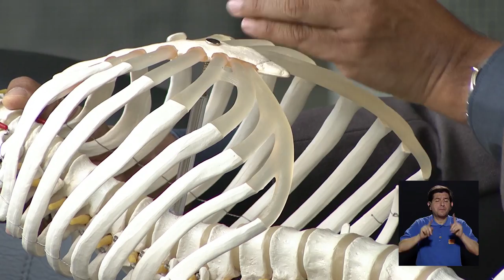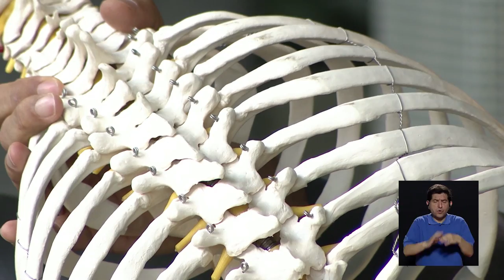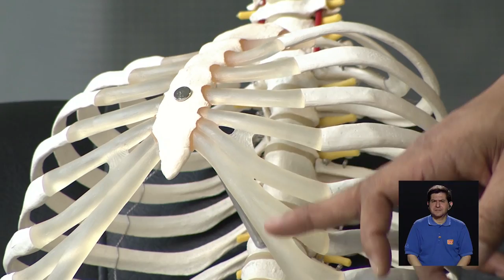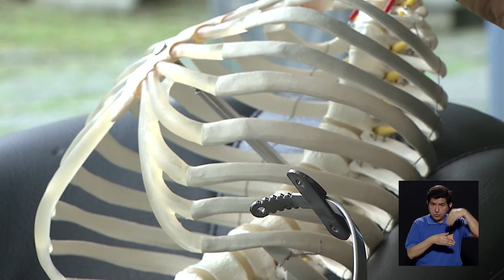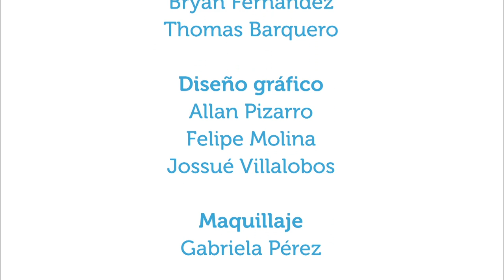Malformación pectoral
17abr2017. En este capítulo se conversa con el doctor Juri Navarro, especialista en cirugía pediátrica y, al momento, director médico del Hospital Clínica Católica, acerca de características, complicaciones, posibilidad de cirugía de la malformación pectoral.